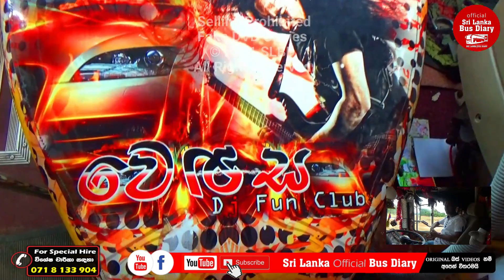Venasa bus official video | 2021